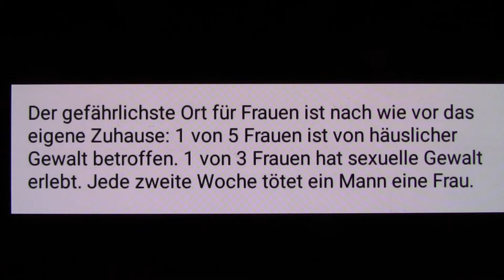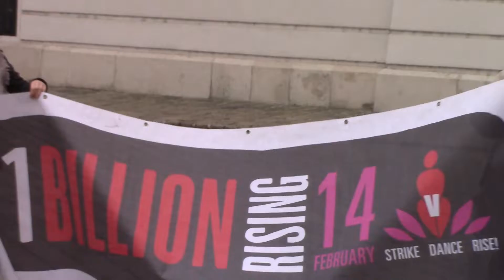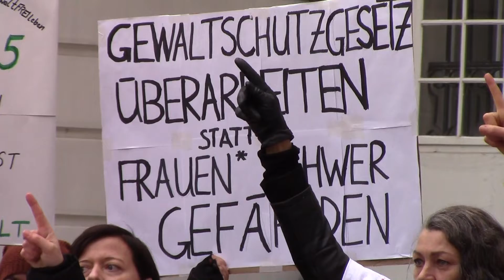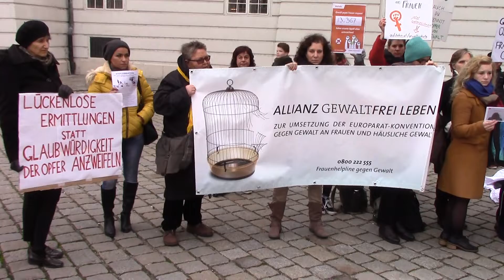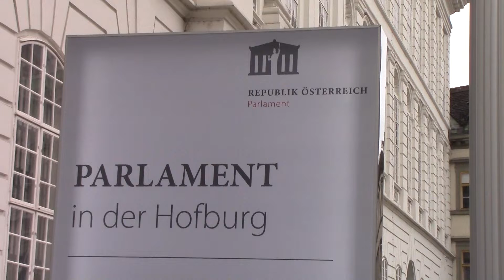"Statt Korruption - Mehr Geld für Gewaltschutz!"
Wien/ Josefsplatz/ 26_11_2019